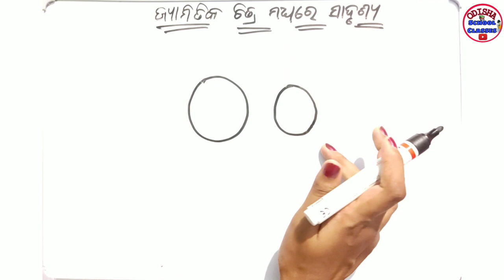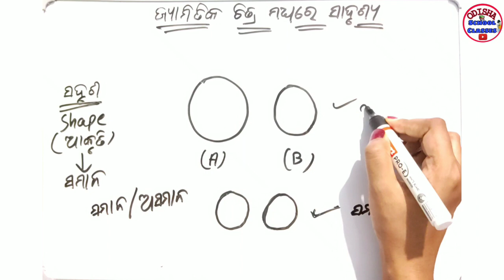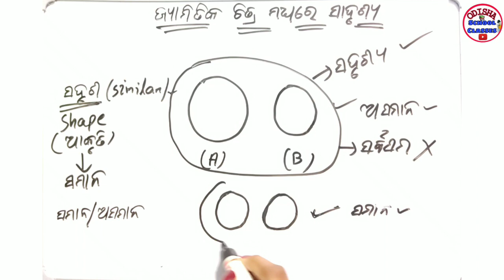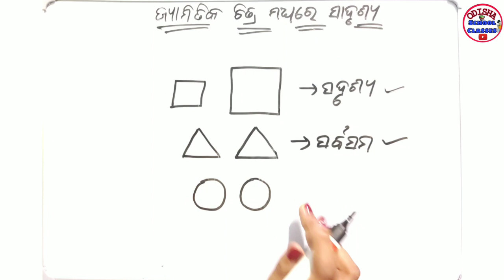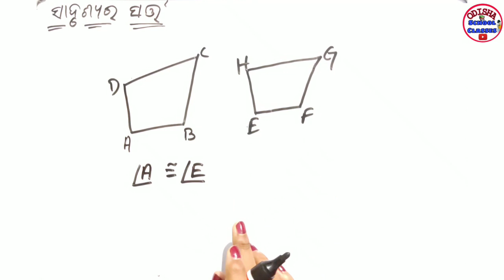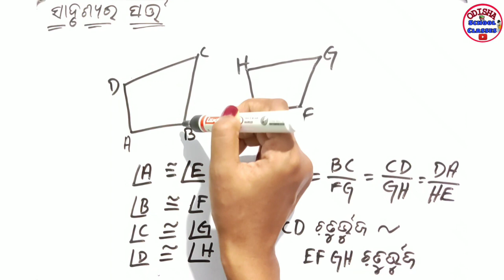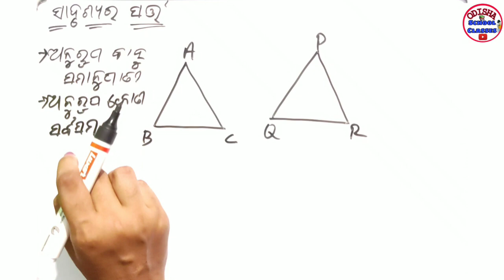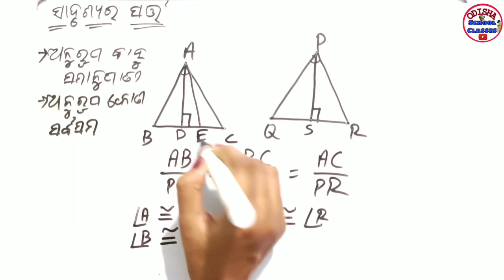10th Geometry Exercise-1c basic Concepts odia medium|| Odisha School Classes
Hello Students

This video is about 10th class Geometry.

Class-X
Sub- Geometry
Basic Concept Class For Exercise-1c
Part- 20